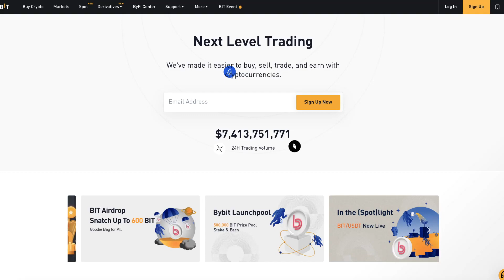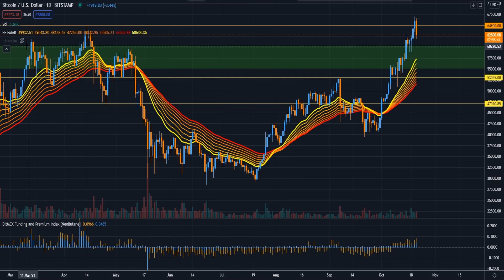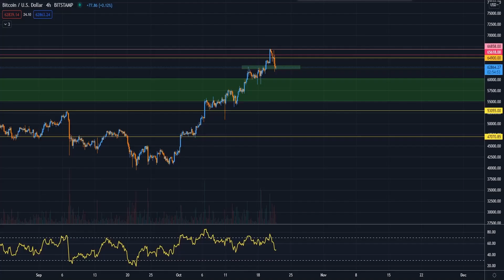RECUPERACIÓN DE BITCOIN HASTA LOS 70MIL???!!!!!! ANÁLISIS DE BTC PREDICCIÓN DEL PRECIO [Live 21 oct]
Para unirte a VIP,haz click en mi nombre (@Forflies) al fondo de los posts de Telegram y mándame un mensaje.Esta es la única forma de unirse a VIP

Libros recomendados-
Technical Analysis of the Financial Markets:

- Sami Loyal